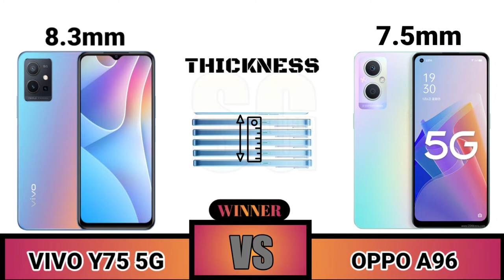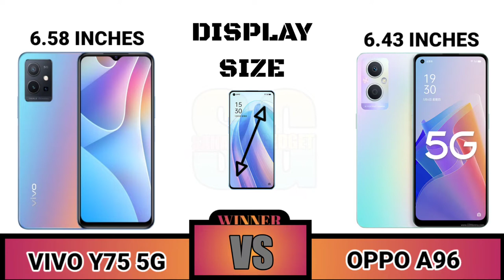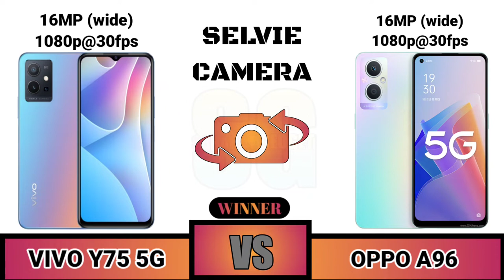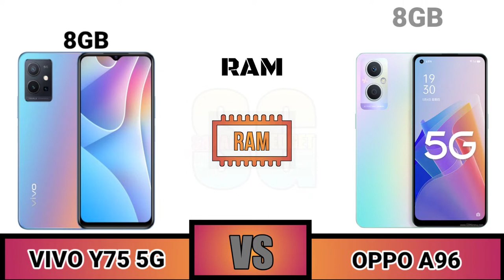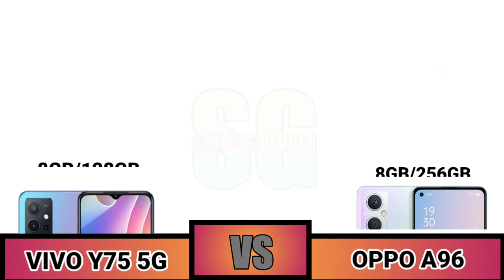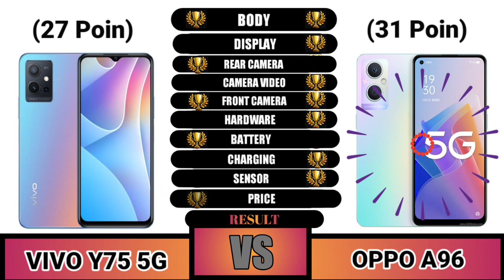Vivo Y75 5G VS Oppo A96 China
Vivo Y75 5G Vs Oppo A96

Sahabat Gadget